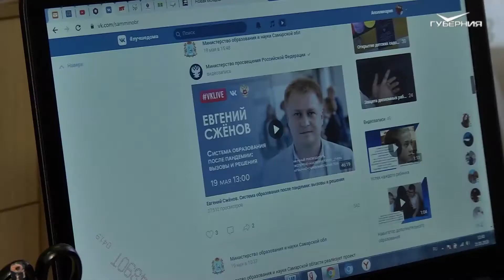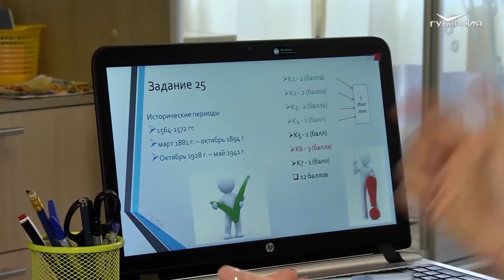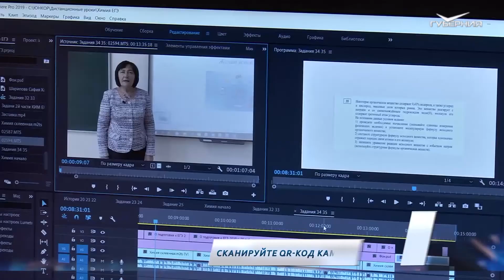Сдавать ЕГЭ школьники начнут с 29 июня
Об этом сегодня, 21 мая, заявил Владимир Путин.

Прямо сейчас Президент РФ проводит совещание по вопросам образования. Он уточнил, что ЕГЭ в 2020-м обязателен только для тех, кто планирует поступать в вузы в этом году. Все остальные выпускники получат аттестаты без экзаменов.

- Учитывая устойчивое снижение угрозы эпидемии коронавируса, считаю необходимым Единый государственный экзамен провести по всей стране, — сказал Владимир Путин во время совещания.

Глава Минпросвещения Сергей Кравцов заметил, что все пункты проведения ЕГЭ будут оснащены средствами индивидуальной защиты. Самих же выпускников посадят так, чтобы между ними была обеспечена социальная дистанция в 1,5 метра.

Президент Владимир Путин в ходе совещания также заявил, что надо выделить дополнительные места в вузах страны, чтобы не менее 60 % выпускников могли претендовать на бесплатное обучение.